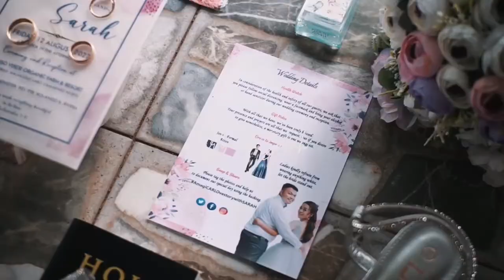Carlo and Sarah | Wedding Highlights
Singer : Sarah Geronimo